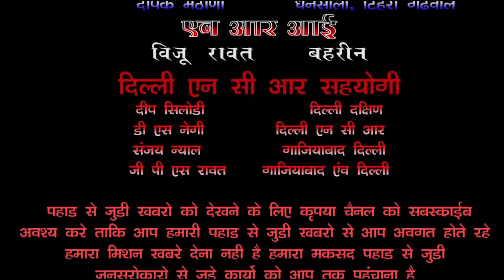बात मेरे मन की पहाड से,जवाब उत्‍तराखण्‍ड के जनप्रतिनिधियों से,सुने जरुर सहमत हो शेयर करे- जिज्ञासु!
VOICE OF MOUNTAINS
वह खबरे जो कोई नही दिखाता हम है न आओ मिलकर VOICE OF MOUNTAINS परिवार का हिस्‍सा बन एक अलख जगा कर सबको जगाऐ  उत्‍तराखण्‍ड अपना वेब न्‍युज चैनल